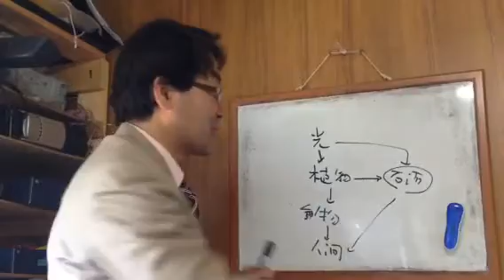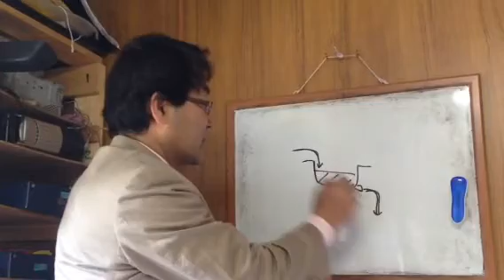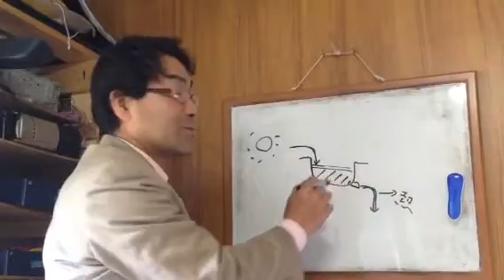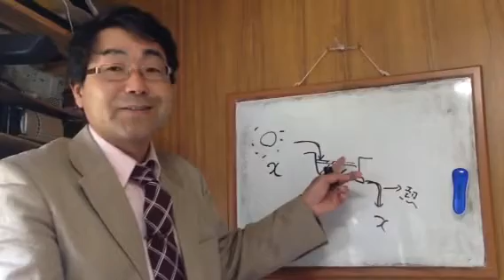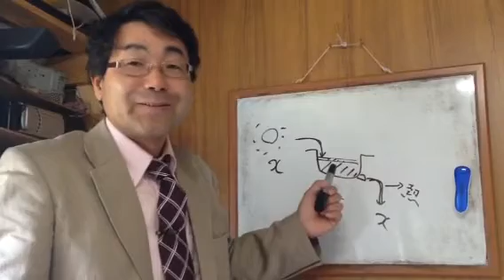★地球上の生命は最終的に光で出来ている② 諏訪